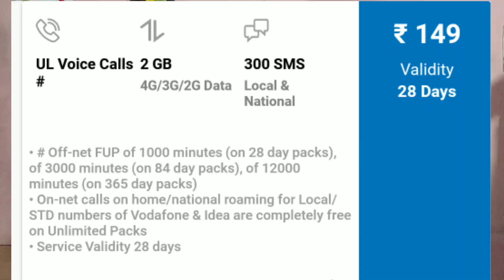Again Unlimited Call | No FUP | लेकिन जाल में मत फसना, बातों में मत आना | Vodafone, Airtel, Jio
Namaskar Doston ROY ENCYCLOPEDIA me aap sabhi ka bahut bahut swagat hai Mera Naam hai SUDHANSHU ROY aur Aaj ke is video me Maine aapko bataya hai Idea, Airtel and Vodafone ke latest update ke baare me jisme ab ye aapko wapas se Calling Unlimited de rahe hain, koi bhi FUP ya bole to koi bhi limitations nahi hai, 6paise/min wala rule hata liya gaya hai, lekin plan ke price ko kam nahi kiya gaya hai aur inke jaal me nahi fasna hai hame bewkoof nahi banna hai, aur ye bhi bataya hai ki kaise ye Telecom Companies aapko loot rahi hai aapko exploit kar rahi hai, kaise Jio bhi aapko dhokha de raha hai lekin han maine aapko ye bhi bataya hai ki aap is sabse kaise bach sakte hain kaise in Telecom Companies Idea Vodafone, Jio, Airtel jaisi companies ko apni manmani karne se rok sakte hain aur kaise abhi bhi aap Rs. 399 ke recharge me Unlimited Data, Unlimited Call and Unlimited Message ka fayda le sakte hain aur aapko SIM ko activate rakhne ke liye Rs. 49 monthly bhi nahi dena padega, Aur sabse in Telecom Companies ko kaise sabak sikhayen, aur bahut kuch bataya hai. To is Ke baare me puri jaankari ke liye plzzz is Video ko suru se last tak jaroor dekhen.

# Vodafone Idea, Jio, Airtel New Tariff Hikes Solution | अभी भी एक रास्ता है। ऐसे बचें इन Companies से

#@ My Gears:-
# Tripod I Use:- Photron Tripod Stedy 450 with 4.5 Feet Pan Head + Extra Quick Release Plate + Foam Grip + Carry Case

# Mic I Use:- Boya BY-M1 Omnidirectional Lavalier Condenser Microphone With 20ft Audio Cable

#* Points Covered:-
1) Again Unlimited Call, No 6paise/min, No FUP
2) लेकिन जाल में मत फसना, बातों में मत आना
3) ऐसे बचें इन Companies से
4) Vodafone Idea All New Plan
5) Jio All New Plan
6) Airtel All New Plan
7) Jio Vs Airtel Vs Vodafone
8) Jio vs Airtel vs Vodafone vs Idea All New Mobile Tariff Plans Comparison
9) How to be safe
10) Vodafone Idea, Jio, Airtel New Tariff Hikes Solution
These and some more points are covered in this video.

ROY ENCYCLOPEDIA (A tech Channel) ― A platform of TECH, LEARNING, UNBOXING and REVIEW Videos.